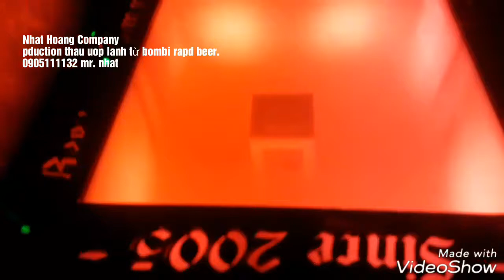thau ruou uop lanh thang 9 2017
lien hệ 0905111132 nhat hoang